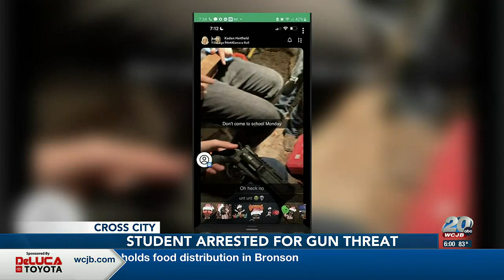“It’s scary”: Gun threat prompts Dixie County parents to pull kids out of school